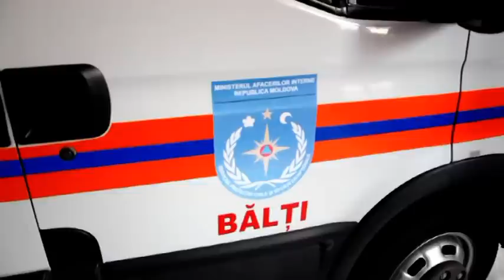2014.01.17 Serviciul regional de dispecerat Nord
Ieri, 17 ianuarie, la Bălți a avut loc o sedință de lucru, în care s-a discutat despre importanța, oportunitatea și posibilitatea creării Dispeceratului integrat de apeluri în situații excepționale. Importanța acestui dispecerat o constituie concentrarea operatorilor  901, 902 și 903, care odată cu recepționarea apelurilor de urgență, vor lua decizii în comun și în dependență de situație vor direcționa forțele necesare. La respectiva ședință au participat viceministrul Afacerilor Interne, Veaceslav Ceban, șeful Serviciului Protecției Civile și Situațiilor Excepționale, Mihail Harabagiu, șeful Inspectoratului general de poliție, Ion Bodrug, şefa Direcţiei Serviciului medical de urgenţă Nord, Irina Blându, dar și șefi ai Direcțiilor situații excepționale și Inspectoratelor de poliție din partea de nord a țării. Cei prezenți au vorbit despre oportunitatea acestui dispecerat integrat și despre avantajele care vor veni drept consecință. Respectiv, cetățenii vor beneficia de ajutor operativ și eficient. Tot ieri, Serviciul regional de dispecerat Nord a anunțat că va prelua apelurile de ajutor ale cetățenilor încă din din localitățile raioanelor Edineț, Briceni, Ocnița, Dondușeni, iar din data de 21 ianuarie curent, din Soroca, Drochia și Florești. Asta după ce din noiembrie 2013, Serviciul regional de dispecerat Nord recepţionează sunetele de urgenţă din Sîngerei, Rîşcani, Făleşti Glodeni și orașul Bălți. Astfel, Serviciul regional Nord va gestiona intervențiile salvatorilor și pompierilor, integral în 12 raioane din zona respectivă. În scopul înregistrării cît mai operative a apelurilor, în dispecerat funcționează cinci linii telefonice. Adică cinci operatori pot răspunde concomitent la telefon, iar în situații de amploare, va fi posibilă documentarea multiplă și dirijarea acțiunilor în diverse puncte. Amintim că Serviciile regionale de dispecerat Nord, UTA Găgăuzia și Dispeceratul 901 Chișinău vin ca o platformă pentru instituirea Sistemului integrat de apeluri în situaţii excepţionale.